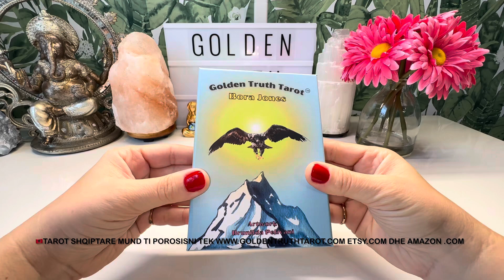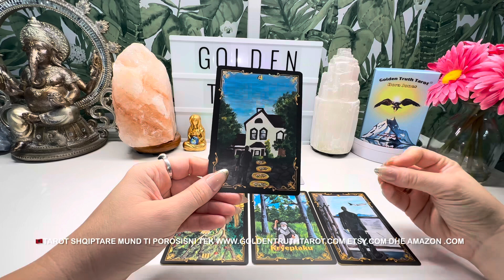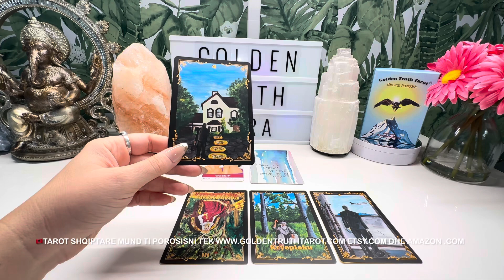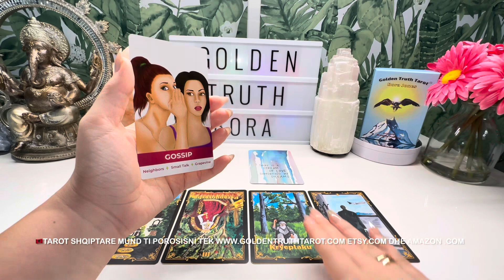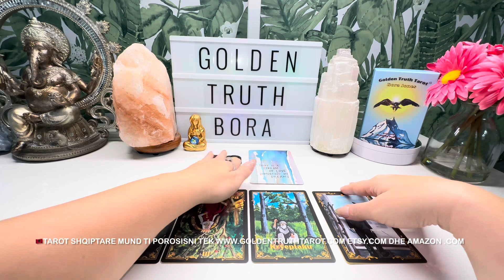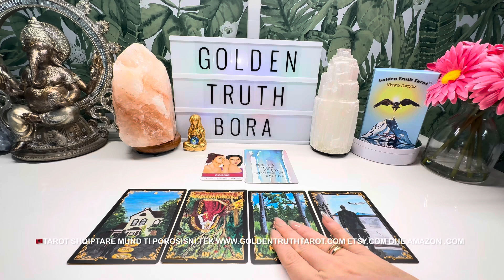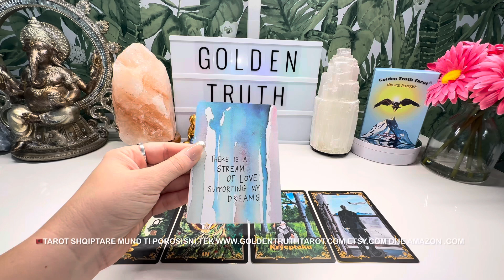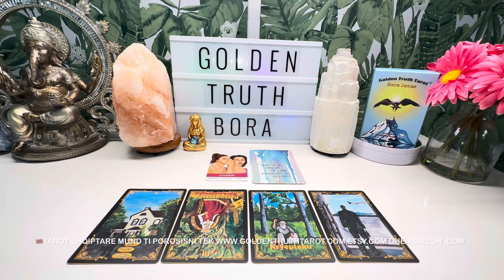🔮♒️Ujori parashikimi për muajin Tetor 2023♒️🔮